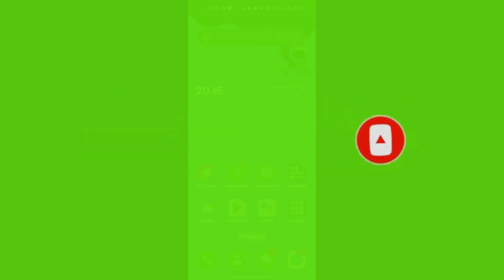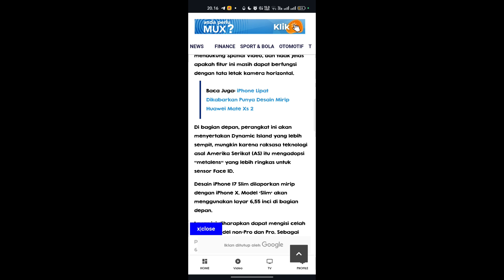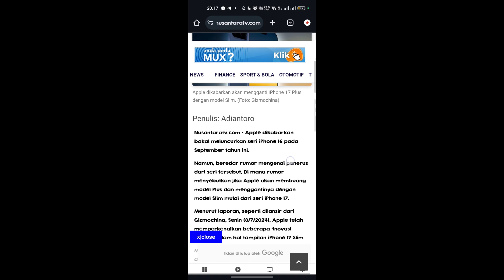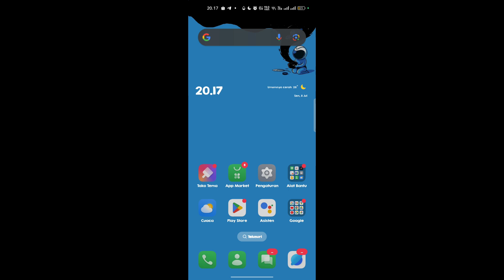Inilah bocoran tentang iPhone 17 plus yang dikabarkan memiliki tampilan slim terbaru